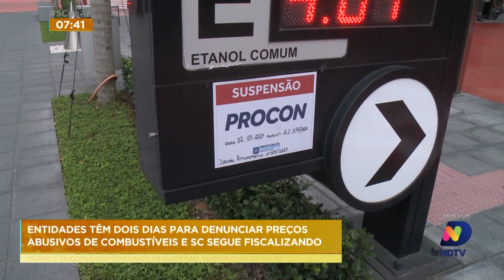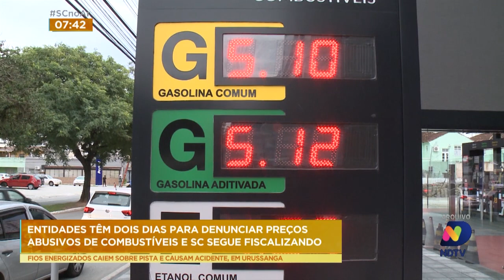Governo federal concede prazo às entidades para denunciarem preços abusivos em postos de gasolina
Acompanhe os detalhes desse prazo com o repórter Lucas Leal.